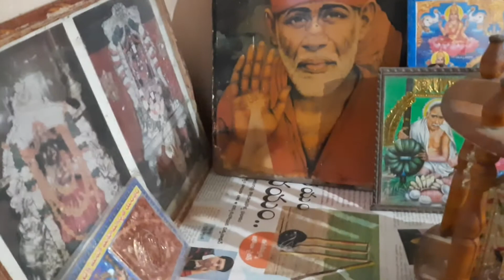🏡HOME TOUR of my grandma's house||1980's ultra modern house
copyright info:
I'm taking from: NCS